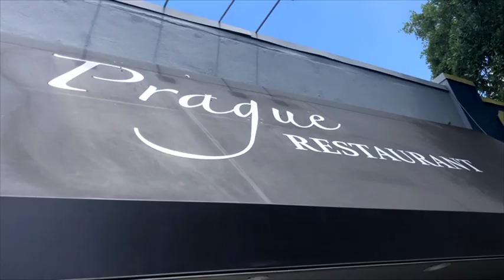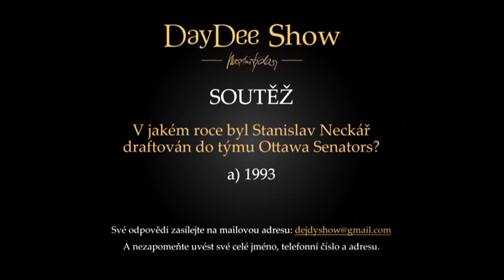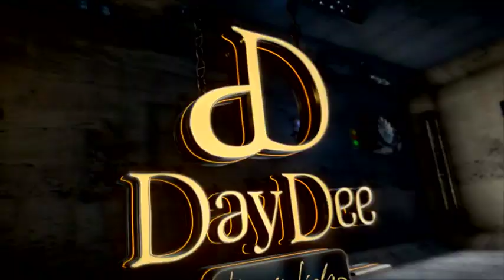DayDee Show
Pilotní díl mé talk show, kterou jsem natáčel přesně před rokem na Floridě. Sám, jenom s pomocí rodiny a přátel. Materiál jsme točili na tři Iphony a dvě GoPro. Byla to zábava a doufám, že se od mých hostů dozvíte zajímavé věci. Hosty jsou vítěz Stanley Cupu bývalý hokejista Standa Neckář a zpěvačka Ella Car.